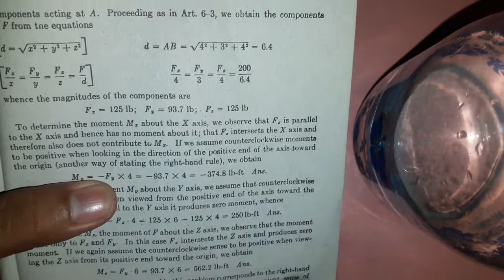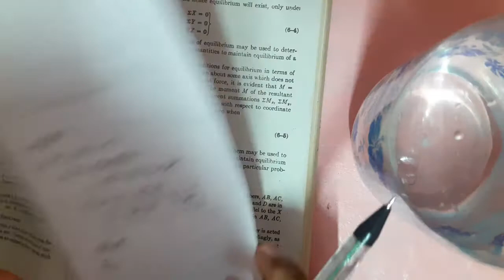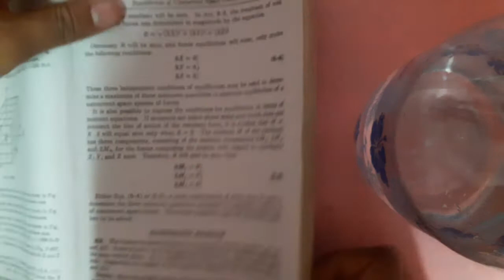Engineering Mechanics - Moment of force about an axis - Force system in space - Part II